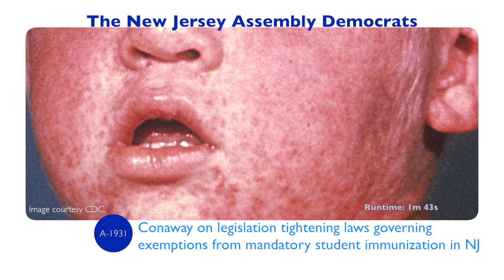Conaway on Bill Tightening Laws Governing Exemptions from Mandatory Immunization in NJ (A-1931)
In this video press release, Assembly Health and Senior Services Committee Chair Herb Conaway, Jr., M.D. (D-Burlington) discusses his legislation that would tighten the laws governing exemptions to New Jersey’s mandatory immunization requirement for school children.

Conaway’s measure (A-1931) would update current state statutes governing immunization exemptions for students amid a growing rate of unvaccinated children nationwide and the ongoing measles outbreak currently affecting the western half of the country.  Under the bill, exemptions from mandatory immunizations would only be granted upon one of the following:

1. A written statement, submitted by a licensed physician, indicating that the vaccine should not be given for a specific period of time, based upon valid medical reasons, as determined by the state Department of Health and Senior Services; or
2. A written statement by the student, or the student’s parent or guardian, explain how the administration of the vaccine conflicts with their bona fide religious tenets or or practices.

Philosophical or moral objections would no longer be sufficient grounds to opt-out and religious exemptions could be suspended by state health officials during a public health crisis.